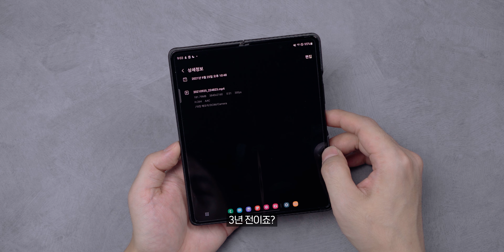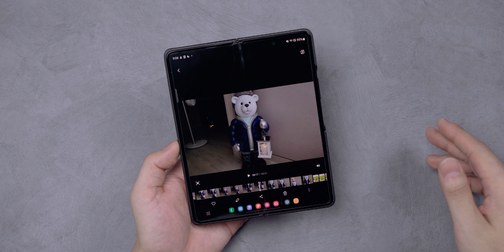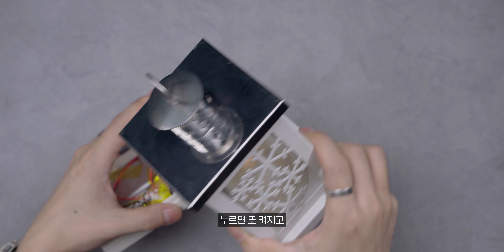귀찮은 배터리 교체식 LED 무드등😐 타입C, 내장 배터리 충전용으로 마개조!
3년간 배터리를 교체하며 밝혀온 LED 무드등에 리튬 배터리를 내장하여 TYPE-C 충전이 가능하게 개조해주었습니다. 이제 번거롭게 배터리를 교체하는 일은 없겠죠?

❇️DIY 부품 재료
충전 모듈 TP4056 (알리 익스프레스)

리튬 폴리머 배터리 PL 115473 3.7V 6000mAh (국내 구매)

제품명 : LED랜턴을 든 북금곰 (Polar Bear with LED LANTERN)
구매처 : 코스트코 오프라인 (약 6만원)
특　징 : 촛불 처럼 빛나는 LED효과, AAA배터리 교체식 (2개 필요)

음악소스 (2개월 무료 연장)
영상소스 (2개월 무료 연장)

[타임라인]
00:00 뜨거운 청년
00:18 3년간 지켜온 엄마의 빛
01:27 LED 라이트 살펴보기
02:57 배터리 개조 솔루션 설명
06:43 TYPE C 충전, 배터리 개조
10:46 조립 끝, 동작 설명
12:28 마무리 후기